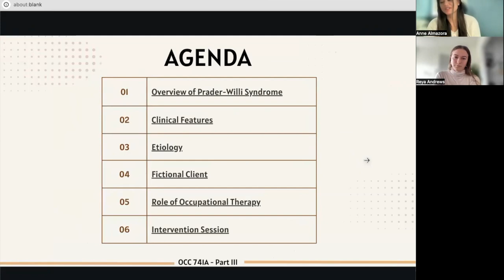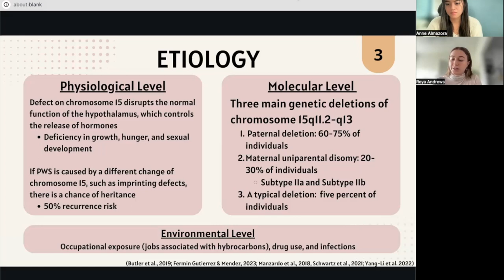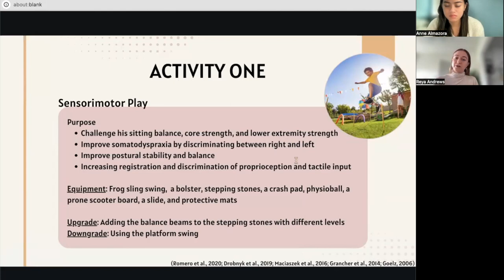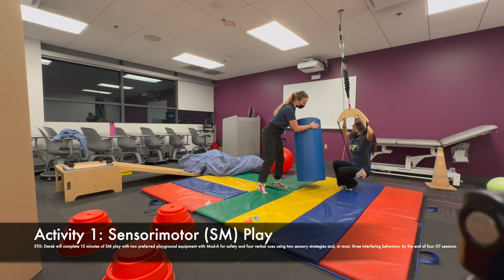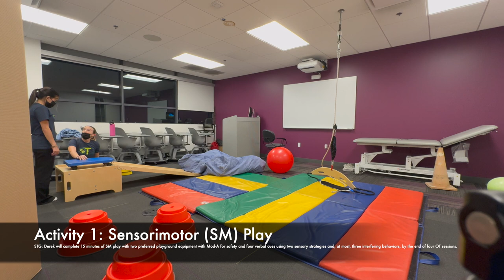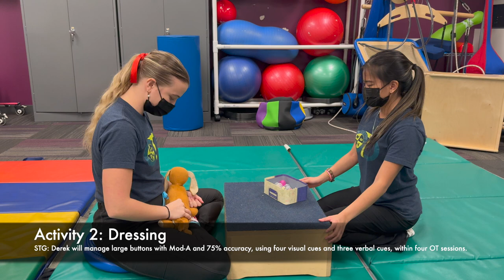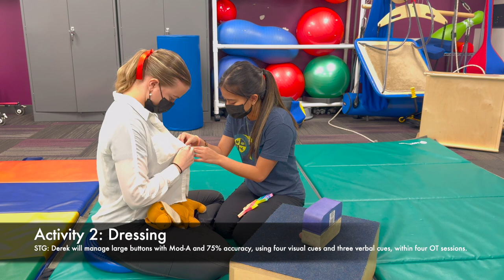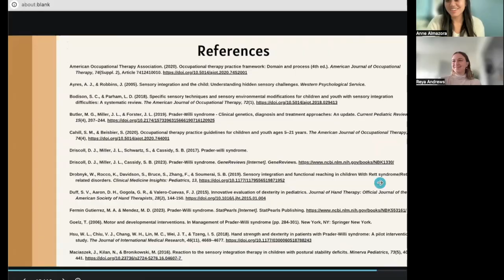OCC 741A - Part 3 FINAL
Presentation + Intervention (PWS)
Anne A & Reya A